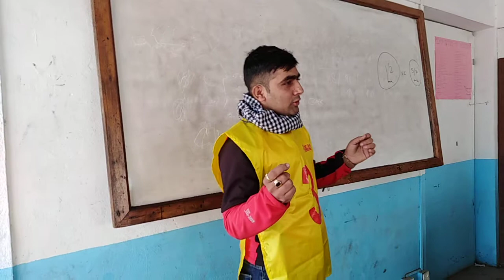Officer Quality Test-GD